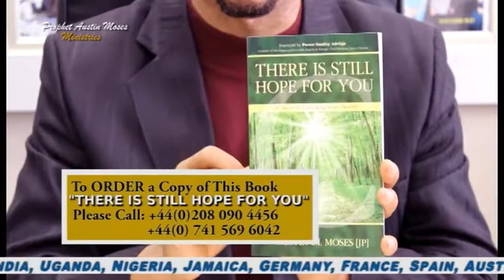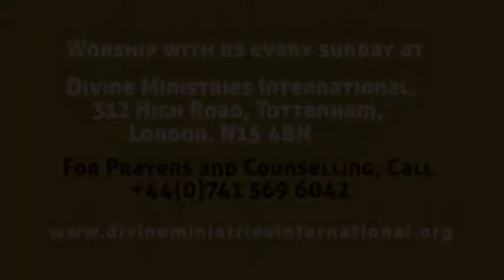Prophet Austin Moses Ministries - Break Barrier